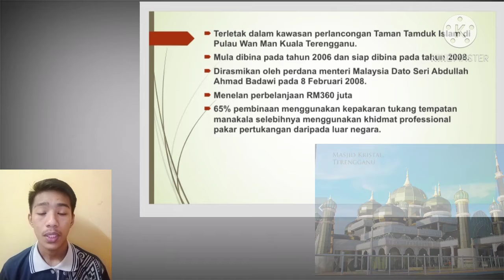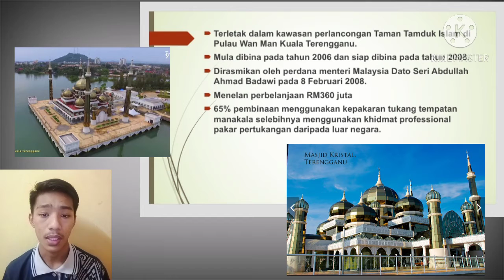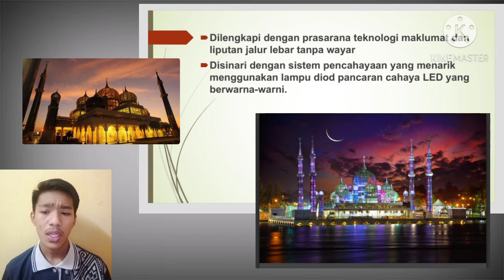3 Fakta Masjid Kristal (Mohamed Asyraaf-1B)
Hi , Assalamualaikum

Hopefully video ini dapat membantu korang semua untuk mancari maklumat tetang Masjid Kristal